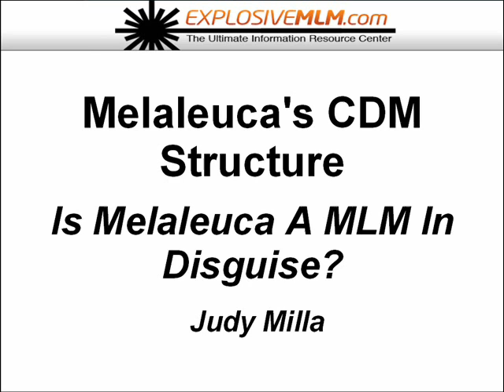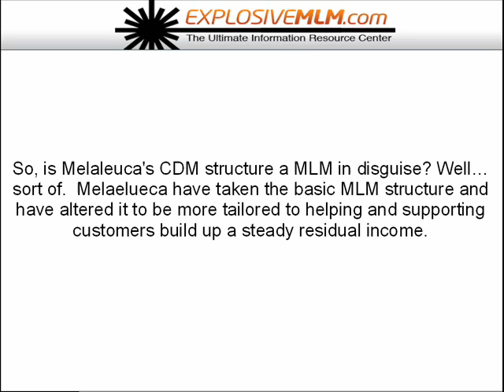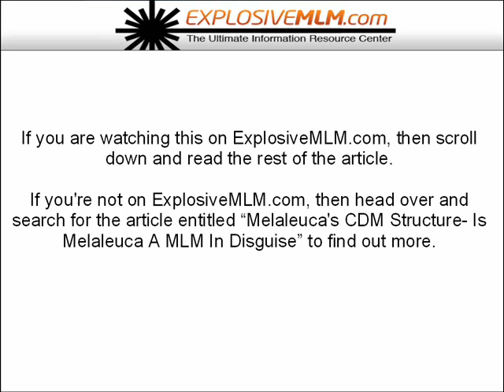Melaleuca's CDM Structure- Is Melaleuca A MLM In Disguise?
Judy Milla discusses Melaleuca's CDM structure and analyzes whether or not it is a MLM in disguise.

The Ultimate MLM Information Resource Center